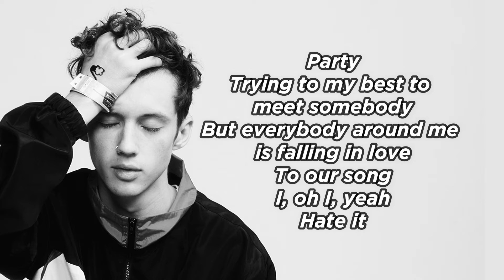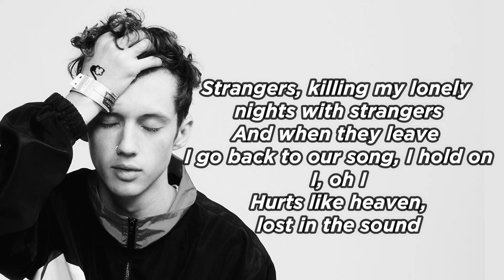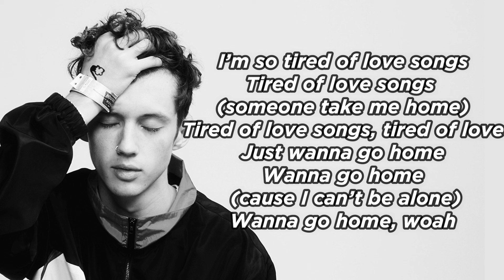I'm So Tired (Lyrics) - Lauv & Troye Sivan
~Follow Lauv!

Lyrics:
I’m so tired of love songs
Tired of love songs
Wanna go home
Wanna go home, woah

So tired of love songs

Party, trying to my best to meet somebody
But everybody around me is falling in love to our song
Hate it, taking a shot cause I can’t take it
But I don’t think they make anything that strong so I hold on